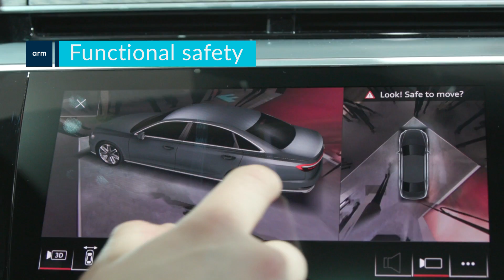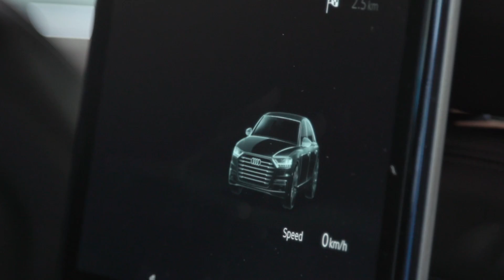Level 3 Autonomy: Arm showcases the Audi A8 (Arm@MWC 2018)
At MWC 2018, Arm showcases the variety of features it delivers to developers to ensure that functional safety meets all the requirements of automobile manufacturers. As secure connectivity and electric vehicles promise to be increasingly important in the future, the Audi A8 with innovations based on Arm technology, demonstrates how Arm is delivering on the efficiency and compute requirements for the next generation of smart applications.